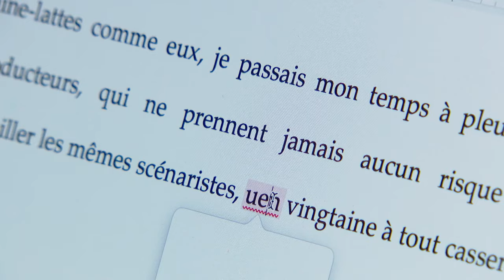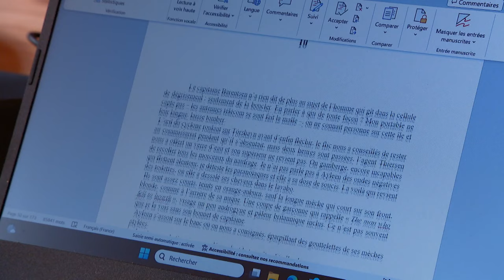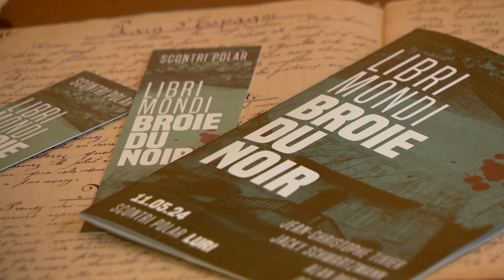Libri Mondi : résidence d'écrivains à Luri en Corse pour Caryl Férey et Jacky Schwartzmann